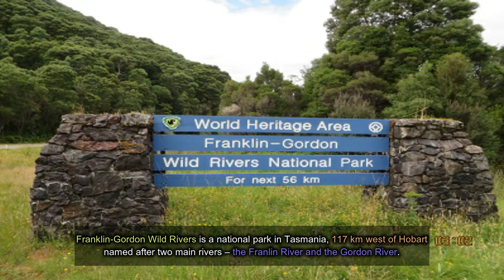Top 10 Places to Visit in TASMANIA : Things to do in TASMANIA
For those who haven't visited Australia's smallest state, Tasmania or "Tassie," seems shrouded in mystique. Almost half of Tasmania's land mass lies in national parks and World Heritage Areas, with sparkling alpine lakes, wild rivers, and mist-cloaked peaks.

From real life Tasmanian devils to the extinct thylacine, the Tasmanian tiger. Or is it the haunting convict history and beautifully preserved heritage towns, which seem frozen in time? Today, this mystique lures more and more tourists who are discovering the island's many jewels.
10 Places to Visit in TASMANIA
01) Cradle Mountain, Lake St Clair National Park
Cradle Mountain-Lake St Clair National Park is located in the Central Highlands area of Tasmania (Australia), 165 kilometers (103 mi) northwest of Hobart.
 There are plenty of bushwalks that one can take throughout the national park. A truly amazing walk is from Cradle Valley in the North to Cythia Bay in the South

02) Port Arthur Historic Site, Tasman Peninsula
 Port Arthur Historic Site located approximately 97 kilometers (60 mi) southeast of the state capital, Hobart,  named after George Arthur, the lieutenant governor of Van Diemen's Land.
 Port Arthur holds great historical significant within the history of Tasmania. Prison, Open Air Museum and Ghost Tours are the center splendours.

03) Freycinet National Park, Freycinet Peninsula
 Freycinet National Park is a national park on the east coast of Tasmania, 125 km northeast of Hobart, named after French navigator Louis de Freycinet and Schouten Island.
 There are plenty of adventure tours around the park, where you can get involved in activities such as Abseiling, Kayaking, Rock Climbing and other Activities.

04) Franklin - Gordon Wild Rivers National Park, Strathgordon
 Franklin-Gordon Wild Rivers is a national park in Tasmania, 117 km west of Hobart named after two main rivers – the Franlin River and the Gordon River
 Activity that one can get involved in is Water Rafting along the wild and ferocious Franklin River also worth visiting is the Kutikina Cave - an Aboriginal site.

05) Tasman National Park, Tasman Peninsula
 The Tasman National Park is a national park in eastern Tasmania, 56 kilometres (35 mi) east of Hobart. The 107.5-square-kilometre park is situated on part of both the Forestier and Tasman peninsulas.
 Tasman National Park offers spectacular hiking trails, natural highlights and phenomenal coastal scenery complete with towering dolerite cliffs and pinnacles.

06) Kunanyi / Mount Wellington, Wellington Range
 Kunanyi / Mount Wellington is a mountain in the southeast coastal region of Tasmania. In 2013, a Tasmanian dual naming policy was announced and "kunanyi / Mount Wellington" was named as one of the inaugural dual named geographic features
 Travel one-way to Kunyayi, 1270 meters above sea level and experience spectacular views over Hobart and beyond then walk or mountain bike back down the mountain.

07) Cataract Gorge, West Lauceston
 Cataract Gorge is a river gorge in Launceston, Tasmania, Australia, approximately 1.5 km from the city centre. It is found at the lower section of the South Esk River.
Find Hiking trails, World's longest single span Chairlift, Swimming Pool, Restaurant, Kiosk, Cafe Peacocks and Wildlife and Suspension Bridge.

08) Salamanca Market, Salamanca Place Hobart
 Salamanca Market is a street market Located in historic Salamanca Place, next to the Hobart waterfront, the market has over 300 stallholders, and operates every Saturday between 8.30 am and 3.00 pm.
  The architecture is made up of extremely elegant colonial buildings of the 1830's, once the home to Hobart's trade and commerce.

09) Mount Field National Park, Maydena
 Mount Field National Park is a national park in Tasmania, 64 km northwest of Hobart. The landscape ranges from eucalyptus temperate rainforest to alpine moorland, rising to 1,434 metres at the summit of Mount Field West.
 Mt Field National Park is home to many of unique animals such as platypus, echidna, spotted-tail and eastern quoll, Tasmanian devil, bandicoots, wombats, possums, bettong pademelon and much more.

10) Bruny Island, Tasman Sea
 Bruny Island is a 362-square-kilometre island located off the south-eastern coast of Tasmania. The island is separated from the Tasmanian mainland by the D'Entrecasteaux Channel.
 Around the island there is plenty of wildlife to see and things to do, as well as good swimming and surfing beaches.

Shaped appropriately like a heart, Tasmania is also a foodie's delight. Gloriously creamy cheeses, crisp fruits, and succulent seafood are just some of the mouthwatering local treats on offer, and hanging out at a waterfront cafe or restaurant is one of the top things to do in the port city of Hobart. Explore the state with our list of the top attractions in Tasmania.